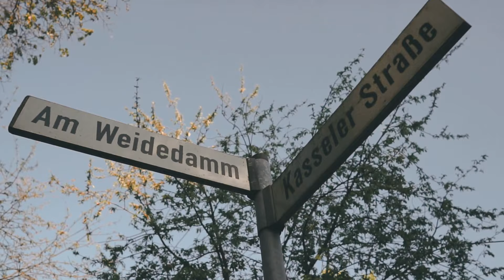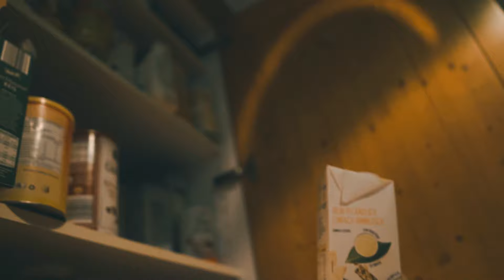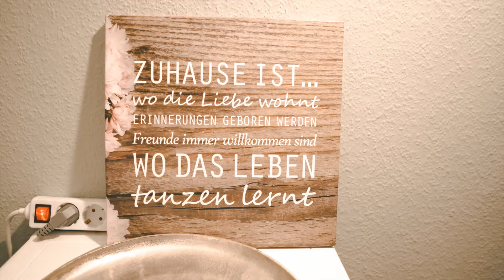PENCARI IFTHAR | Vlog 03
Assalamualaikum..
Hallo ini vlog ke 3 ane yg berisi kegiatan berbuka puasa bersama teman mahasiswa bremen dan pastinya gratis dong buka puasanya alhamdulillah terima kasih kepada tante yuni yg super duper baik merelakan waktu sibuknya buat masak dan menyiapkan buka puasa buat student student yg kangen akan suasana buka puasa bersama semeja dengan keluarganya, disini terasa banget seperti keluarga cemara, selamat menonton jangan lupa dilike ya kalau suka disubscribe juga dong kan gratis subscribe kalau ada yg pingin ditulis dikolom komentar monggo pasti dijawab :D

wassalamualaikum.

Composer: Maliq Adam RAMADAN Background Music NO COPYRIGHT